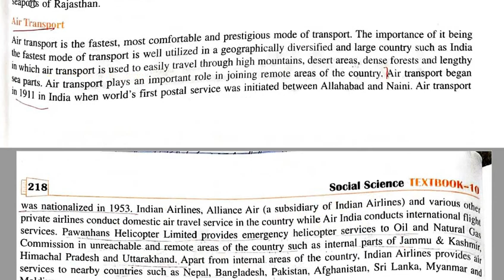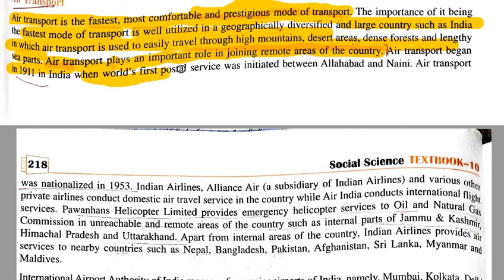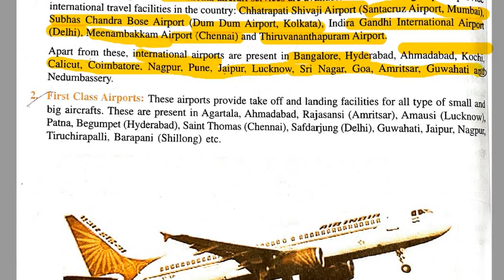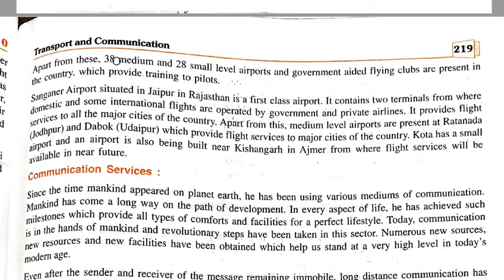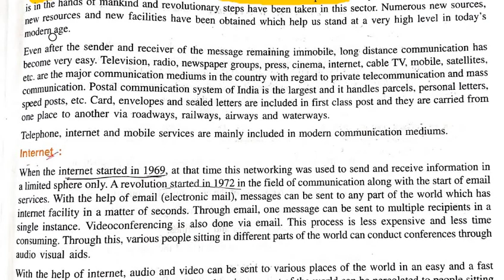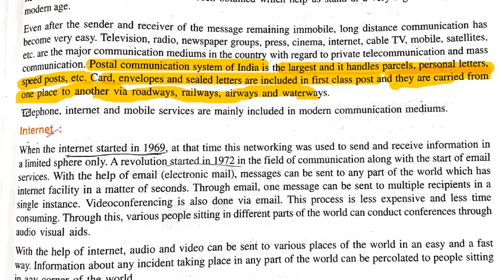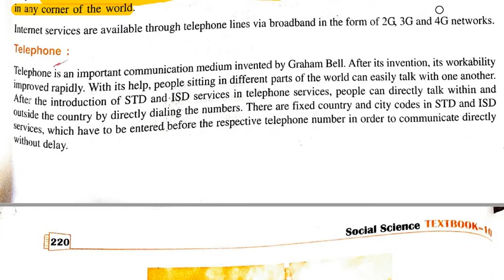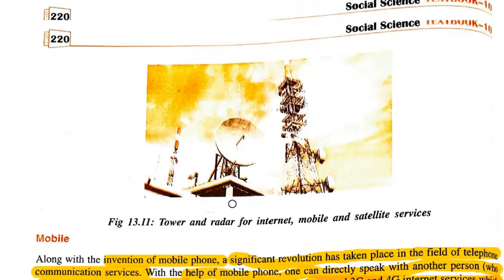TRANSPORT AND COMMUNICATION( CH- 13) PART- 4( SOCIAL SCIENCE )CLASS- 10TH( RBSE)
DESCRIPTION ABOUT AIRWAYS AND COMMUNICATION